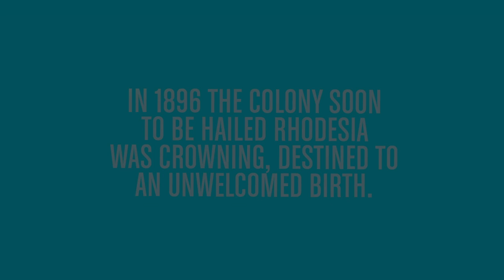The Convert | Meet the Cast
The cast of our upcoming production The Convert describe the show in one (or maybe a few) words.

Black Panther star and Tony-nominated writer Danai Gurira’s striking play explores if faith has a cost and if so, when is that cost too much?

Cast includes Jude Akuwudike, Paapa Essiedu, Ivanno Jeremiah, Luyanda Unati Lewis-Nyawo, Rudolphe Mdlongwa, Pamela Nomvete, Letitia Wright

The Convert runs at the Young Vic from 7 Dec - 26 Jan 2019